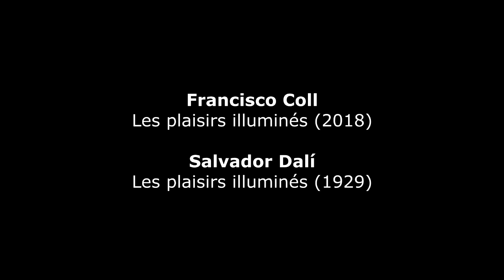Francisco Coll : Les Plaisirs Illuminés (2018)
Francisco Coll (*1985) : Les Plaisirs Illuminés (2018) - Camerata Bern - Conductor: Francisco Coll
Salvador Dalí (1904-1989) : Illumined Pleasures (1929) - MoMA, New York (USA)